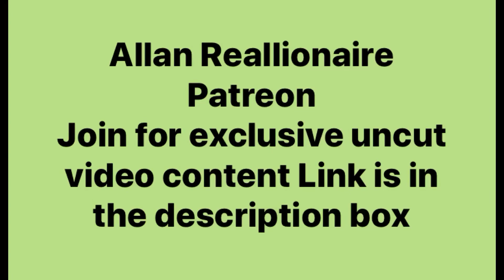Women are addicted and attracted to pain